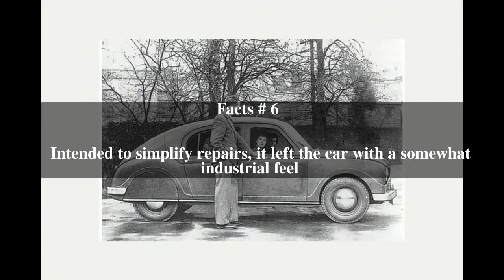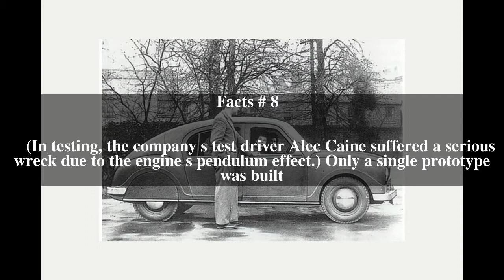Fedden car Top # 9 Facts